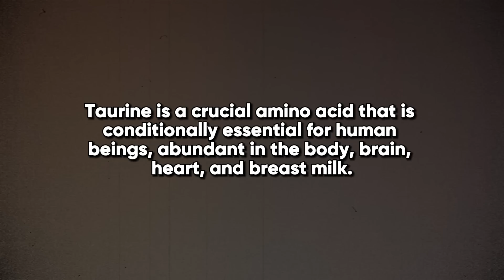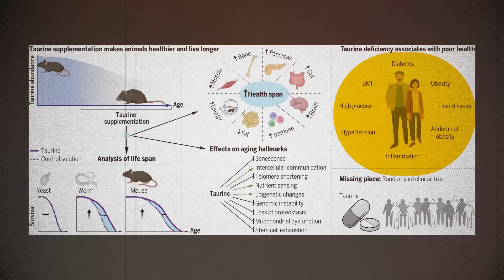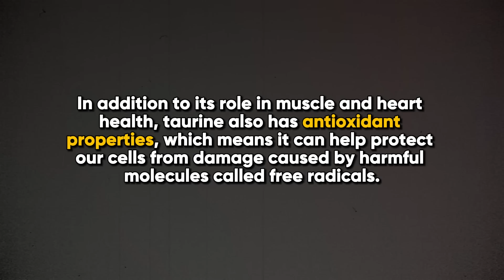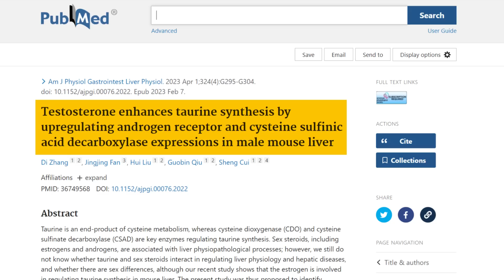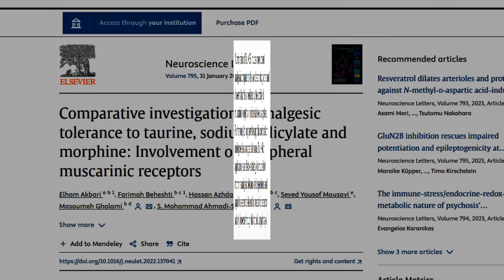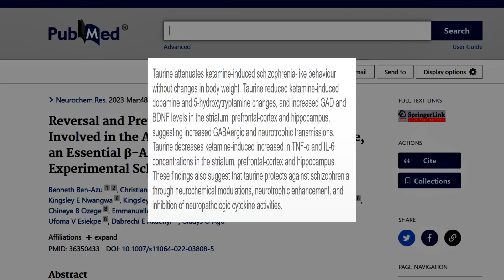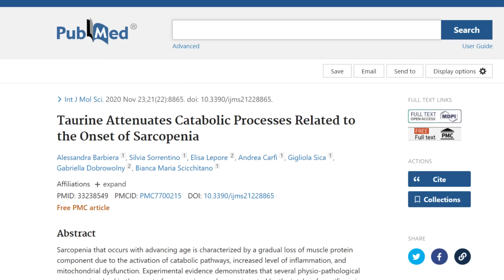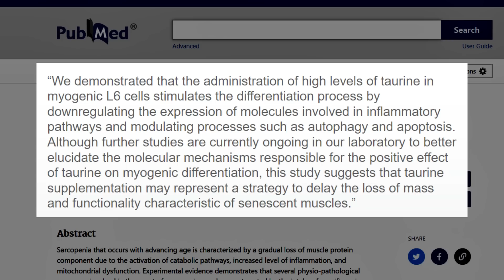Taurine: INSANE Research That Will Make You Want To Try It...